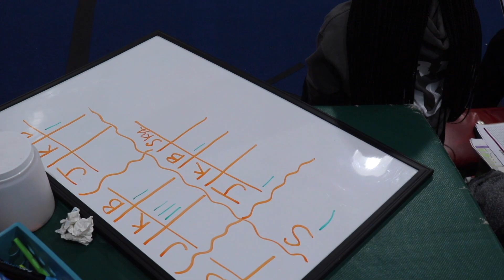S2 EP.23 THE COACHES ARE DISAPPOINTED